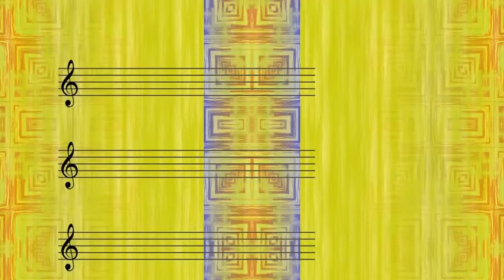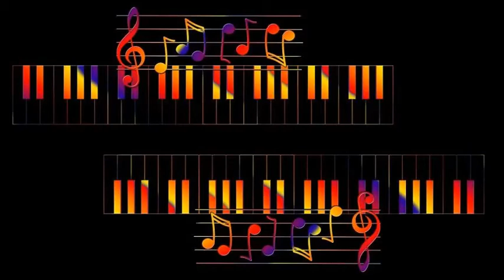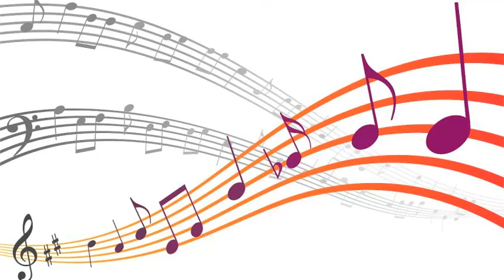Tennessee Ernie Ford - That's All